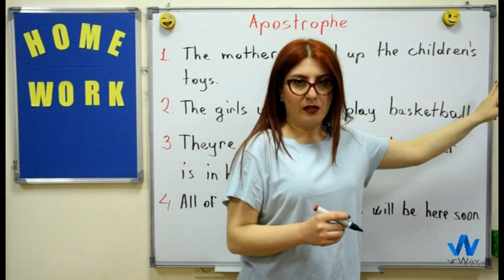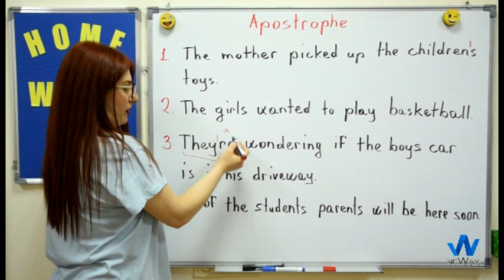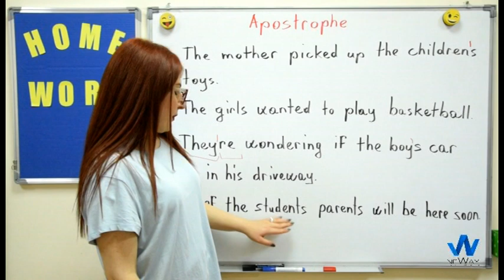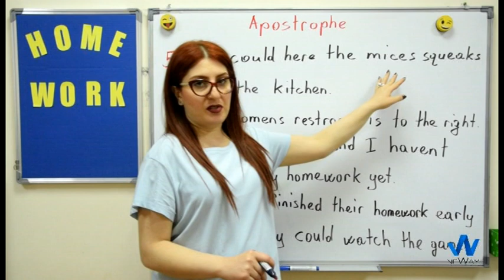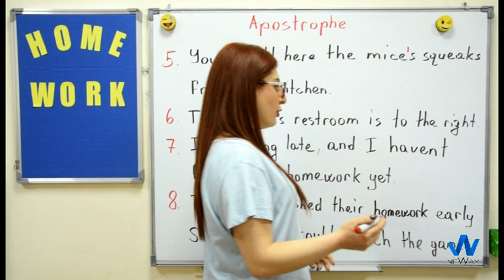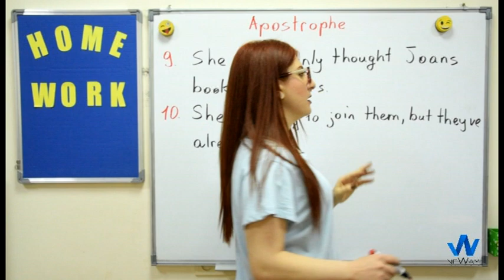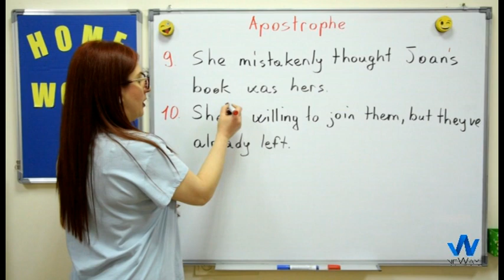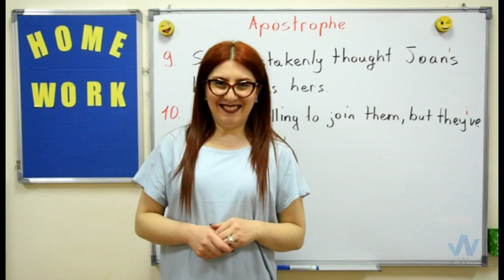Homework 12 (Apostrophe / ապաթարց / մաս 2)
Մաս 2

Կատարե՛ք վարժությունները և ստուգե՛ք  👇

Վարժություններ․

Հետևելով հղմանը` գտեք Ձեր անուն ազգանունը և համեմատեք ձեր գրած վարժությունները տեսանյություն բացատրվող նյութի հետ։

Ձեր պատասխանները․

կարող եք հետևել մեզ նաև Facebook ում